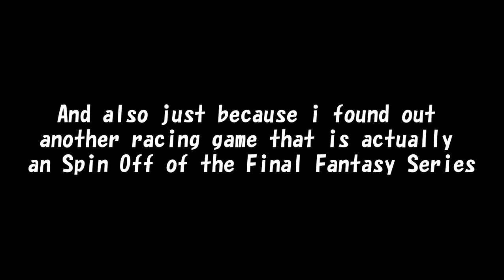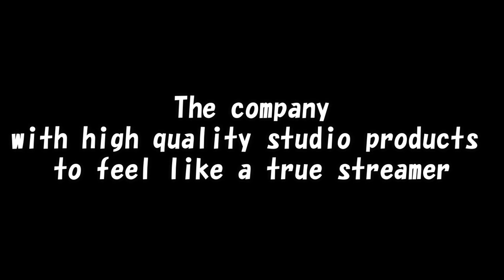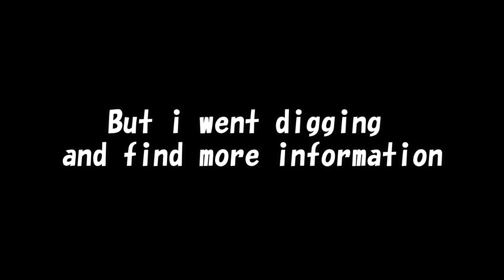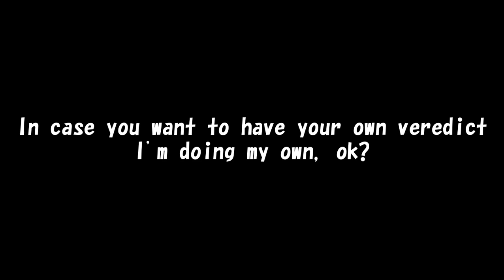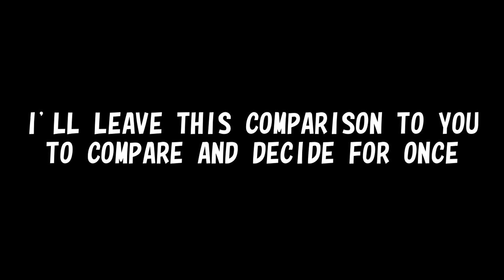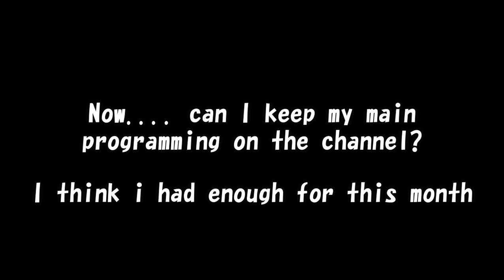Thunder Reviews: Chocobo Grand Prix (Switch Exclusive) - The Cutest Mario Kart Rip-Off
The gameplay of Chocobo Racing is provided by John GodGames.
Hey, if you have issues with me using your clip, please let me know via e-mail or via social media, and i'll take the clip down... thank you!

DESCRIPTION
Here we go again! This time, i had the interest on a GoKart racing game released on March, a game that is a Switch Exclusive, i'm talking about Chocobo GP.

This game is the sequel of the PS1 game Chocobo Racing, released worldwide on 1999 by the same guys who made the Final Fantasy RPG series, and it is deducted to be a spinoff, having a yellow chocobo as the main character.

Is often compared with other GoKart racing games, but at least of it's critizism on detail, the game is well recieved by Final Fantasy Fans alongside with it's decent ammount of characters and layouts to race on

--- CHAPTERS ---
00:00 Intro
01:01 Chocobo Racing
01:59 Gameplay
03:39 Coffee Break (Go support my Patreon)
04:19 Mario Kart 8 VS Chocobo GP
05:11 The Final Veredict
06:40 Thanks for Watching!

If you wanna be credited at the end of the video (or in the description) but you want also give a boost to my channel, feel free to check my Patreon for exclusive perks and Classified WIPs!